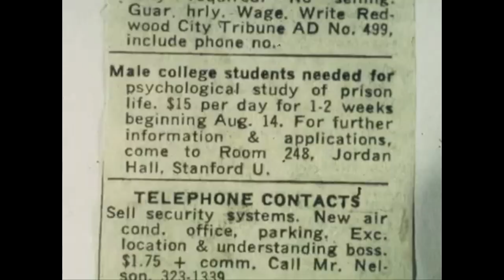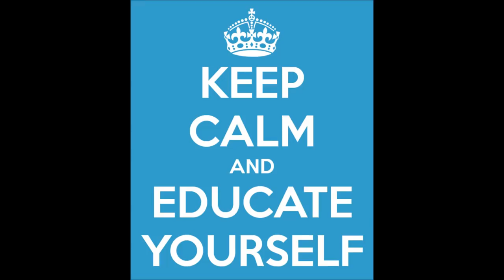Costumed Thugs and the Stanford Prison Experiment